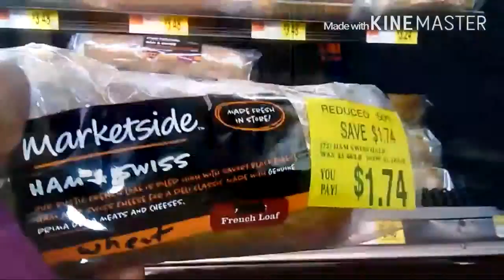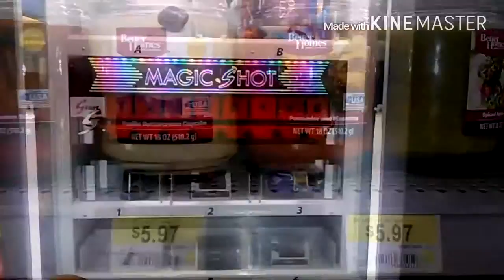day 6: Winter wonderland vlog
At shopping at walmart and dollar tree